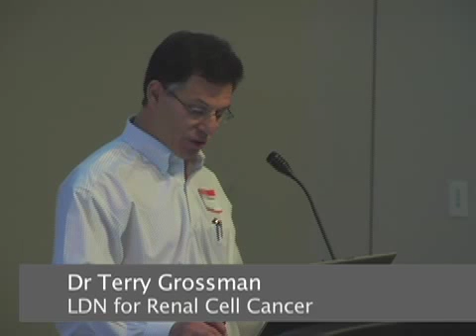LDN Conference Dr Terry Grossman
Dr Terry Grossman discusses renal cell carcinoma and LDN at the 2007 LDN Conference  in Nashville